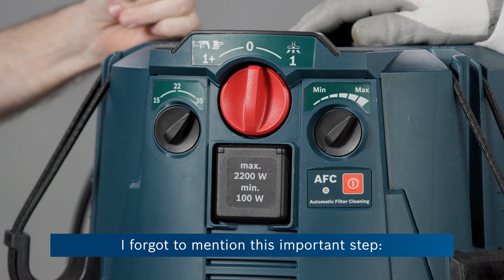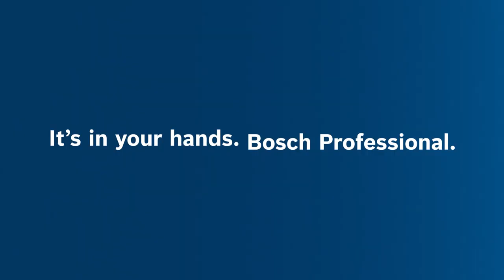All about the GAS 35 H AFC Professional wet/dry extractor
Are you looking for a wet/dry extractor with a strong safety filter to protect your health? The GAS 35 H AFC Professional is certified for dust class H and captures 99.995 % of health-endangering dust. A volume flow control monitors the constant air flow through the suction cup and gives an acoustic warning signal if the air flow is too low.

A L-BOXX can be clicked onto the wet/dry dust extractor for easy transport. All Bosch Power Tools with the Click & Clean System can be connected directly to the GAS 35 H AFC Professional without an adapter.

In this video, Georg and Philippe show you in detail everything you need to know about the versatile wet/dry extractor in dust class H with automatic filter cleaning for hazardous dust.

Content:
- Introduction (00:00)
- H-Class (01:22)
- Filter element (02:31)
- Inserting filter and disposal bag (03:47)
- Removing disposal bag (06:03)
- Accessories (11:19)
- Farewell (13:46)
- Outtakes (14:18)

For more information on the GAS 35 H AFC Professional, go